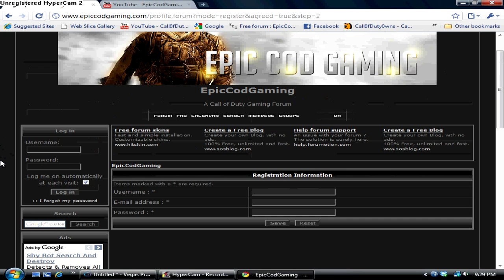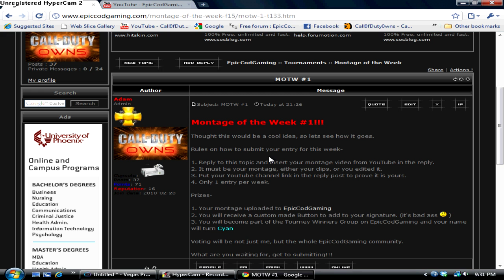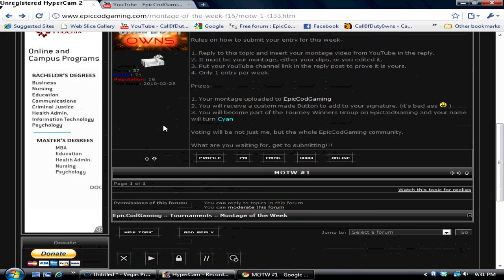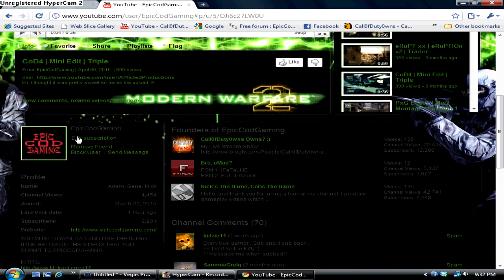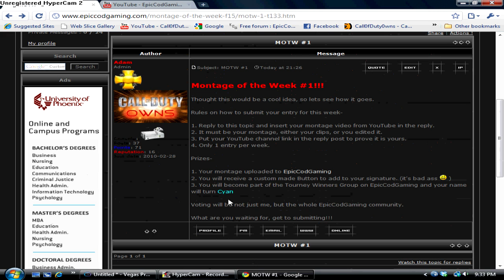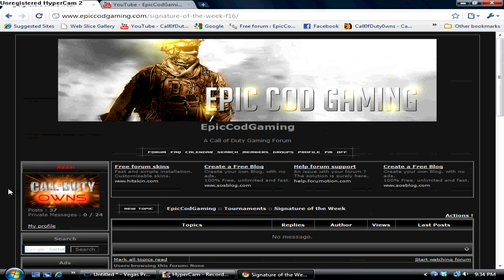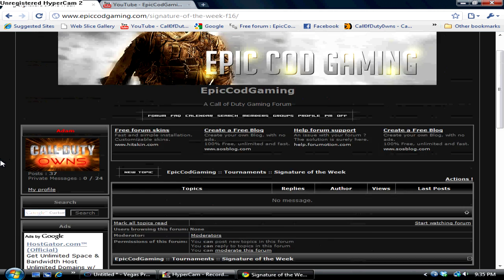GET NOTICED EASILY AND FUN!!!